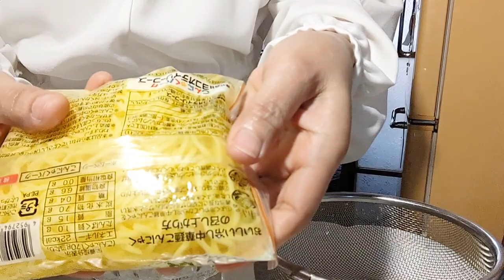Keto noodles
healthy and delicious konjac noodles and Konjac
 Jelly
Konjac is a processed food made from glucomannan that solidifies into jelly. Konjac bulbs were originally grown in Southeast Asia and consist of many species.
Shirataki (Japanese: 白滝, often written with the hiragana しらたき) are translucent, gelatinous Japanese noodles made from the corm of the konjac plant. They are part of traditional Japanese cuisine, but they are also valuable to people with allergies or intolerances to wheat, gluten or eggs, or, for their low caloric value, to people restricting their energy intake.

Apr 11, 2022 — Konjac jelly is a nutritious vegetable that is often prepared and eaten in Japan. It is often overlooked, yet it's an enjoyable ingredient ...